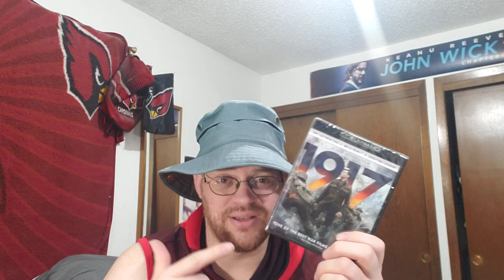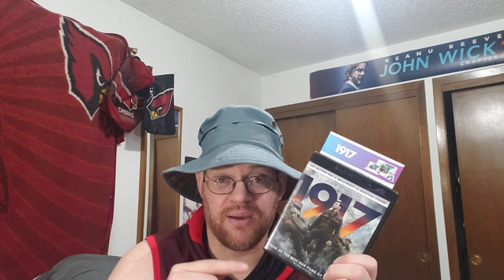4K UNWRAPPING! 1917 (2019) Digital Code Contest Giveaway! (4/27/20)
Contest Closed 5/1!

How to Enter for the Code:
1. This is important so you can guarantee that your Digital gets to you.
2. Like this video and leave a Comment that you definitely want 1917!
3. The drawing will be Friday morning (5/1/20).